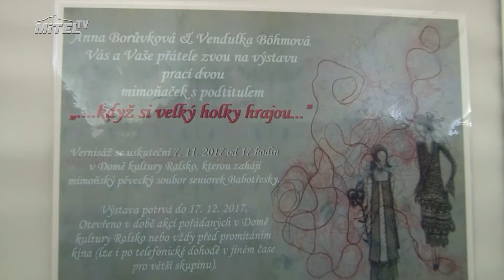Když si velký holky hrajou